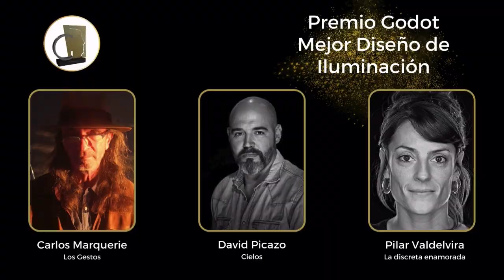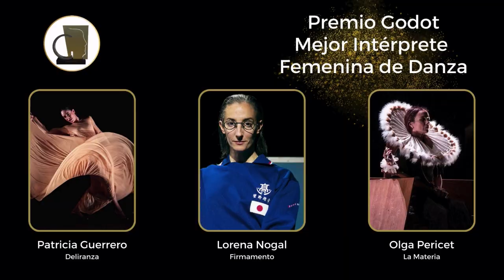RESUMEN III PREMIOS GODOT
El pasado 10 de junio tuvo lugar la III Edición de los Premios Godot. Una ceremonia de entrega que tuvo lugar en plena Gran Vía, en el Palacio de la Prensa, bajo la dirección y presentación de Livianas Provincianas.
En este resumen podréis conocer quiénes fueron las personas galardonadas de esta fantástica velada.

Realizado por IProTV.